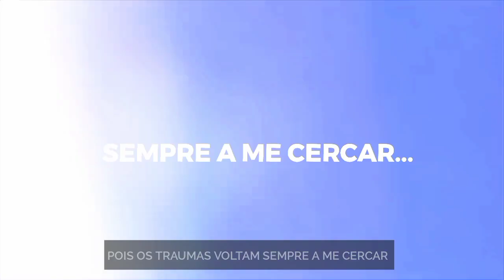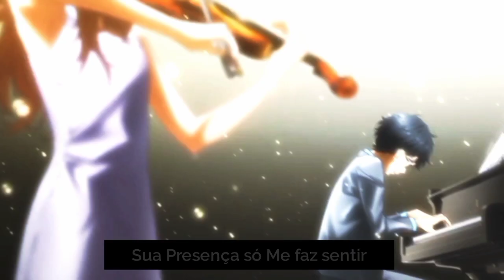Rap do Arima Kousei (Shigatsu Wa Kimi no Uso) - Mundo Sem Cor | Vitch (Prod: Khellvyn)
Escute Minhas Múscias Nas Plataformas Digitais!

Salve Guys, soltando mais um som pra vocês, agora de volta aos sabados, espero que gostem dessa musica, fiz com muito carinho, eu curto mt esse anime, então espero que tenha passado uma sensação top pra vocês quando ouvirem.

• Ficha Técnica •
Voz/Letra/Mix e Master: VitchBeats (@vitchbeats)
Beat: Khellvyn (@prod.khellvyn)
Edição de Video: Luke (@lukekkj_)
Thumbnail: Exploserd (@exploserd_)